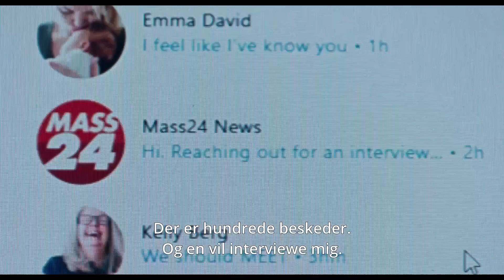Trailer: Dream Scenario (2024)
Filmen 'Dream Scenario' er en komedie om en helt almindelig mand, der pludselig opnår kendisstatus, efter at han begynder at dukke op i folks drømme.

Copyright: Scanbox Entertainment